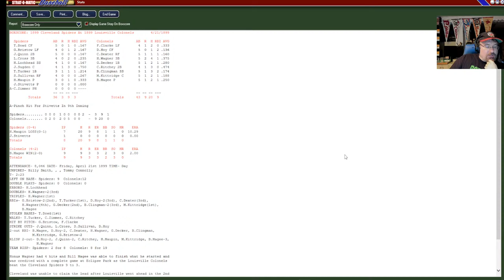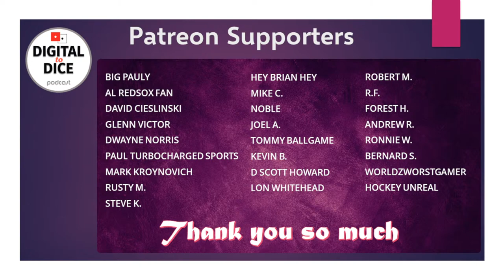Cleveland Spiders vs Colonels using Strat PC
Using Strat PC Baseball